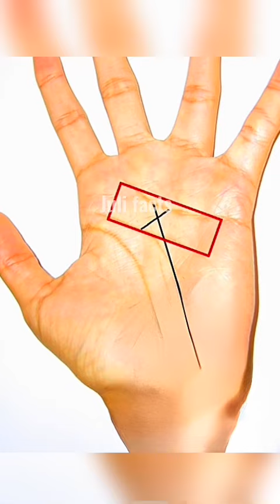Как на самом деле делают рекламу?